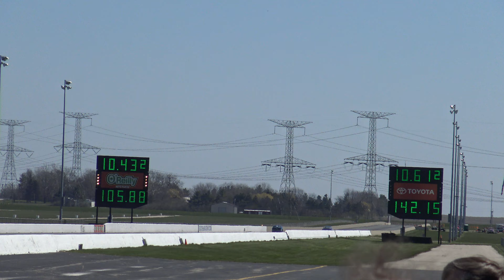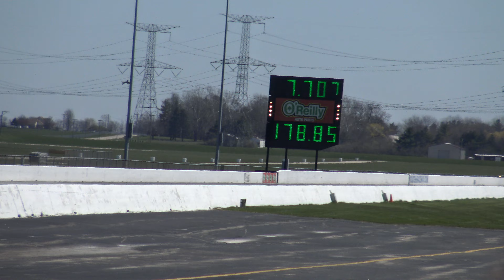Route 66 Drag Strip Drag in Joliet, IL Race Compliation in 4K All Classes Part 3 on 4/16/16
This is a part 3 compilation video of all car classes racing at Route 66 Drag Strip in Joliet, Illinois on 4/16/16.  Filmed with Sony FDR AX33.